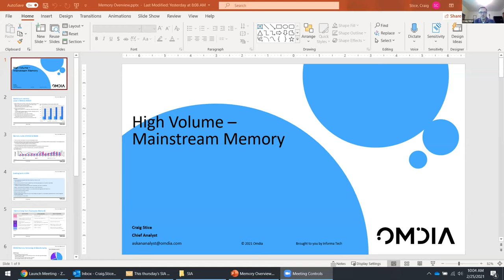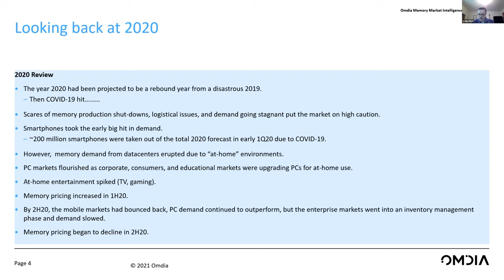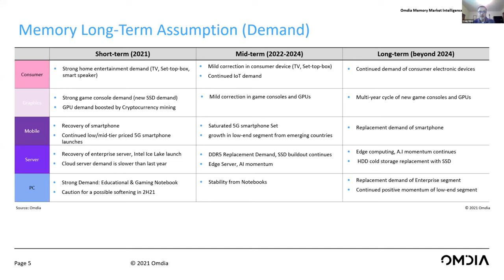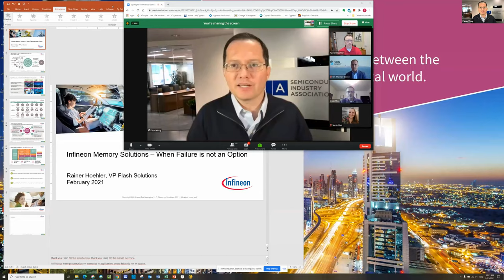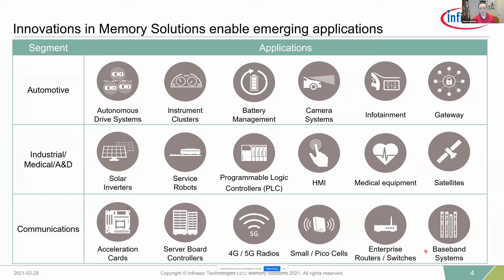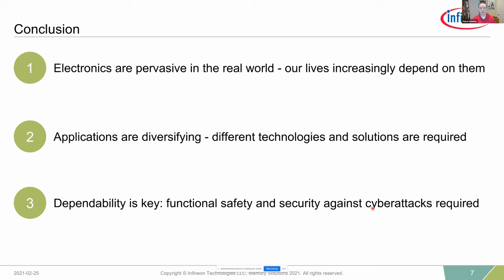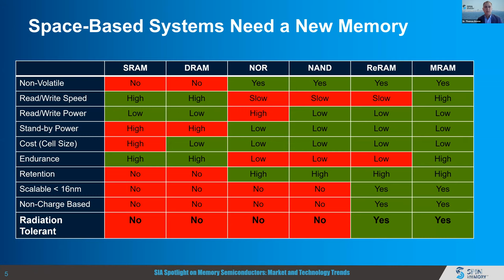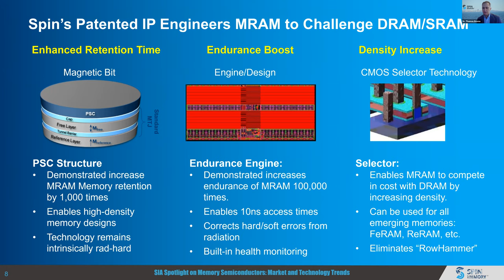SIA Webinar: Spotlight on Memory Semiconductors: Market and Technology Trends